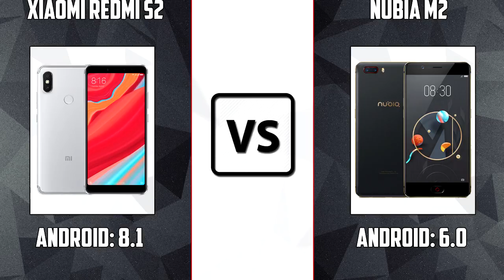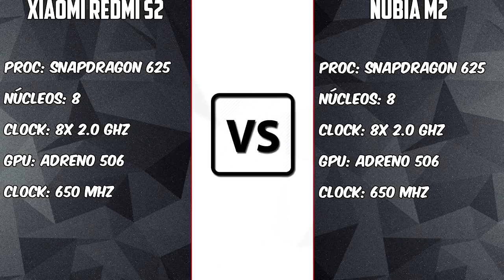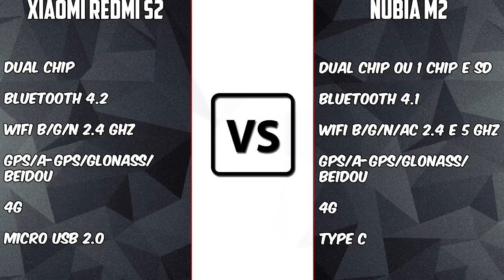Nubia M2 VS Xiaomi Redmi S2 [COMPARATIVO] custo benefício com Snapdragon 625 | BigTech